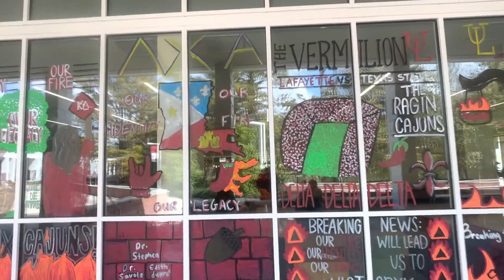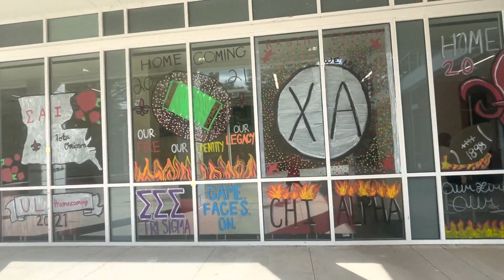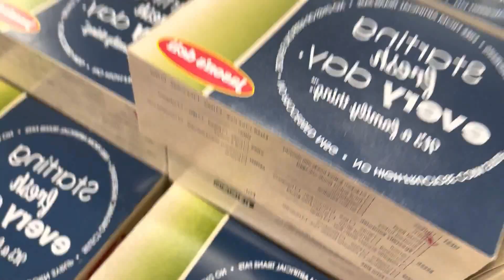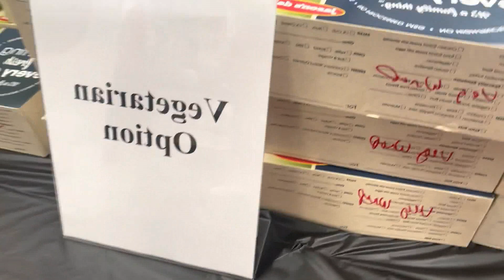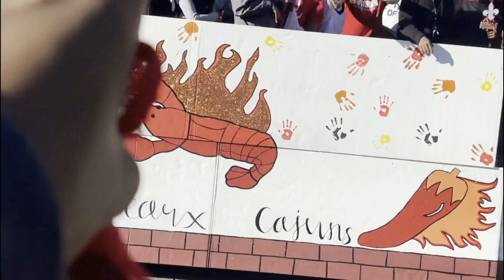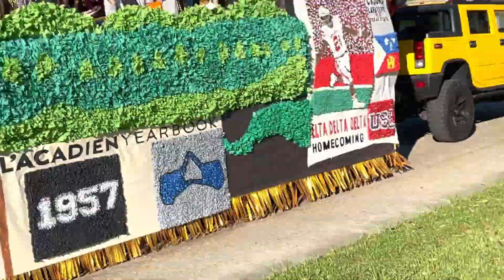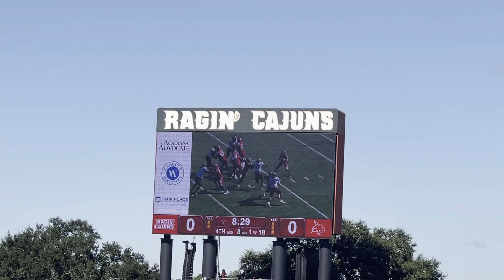My First HomeComing Week Vlog | UL Edition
Hey lavafans, it's your boy lavaguy and this is me doing my first college homecoming vlog